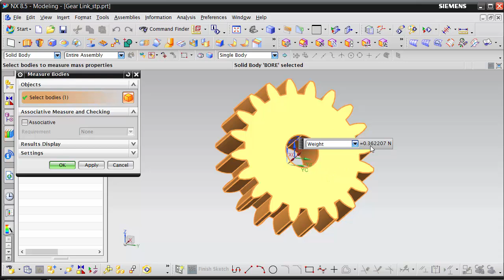NX: Motion Simulation | Viewing Physical Properties